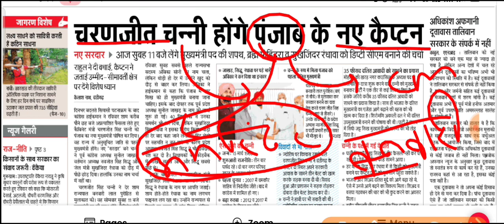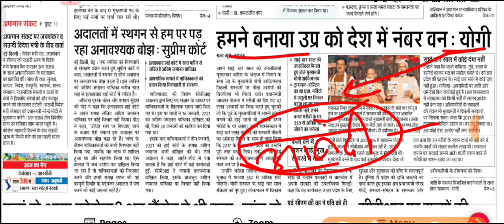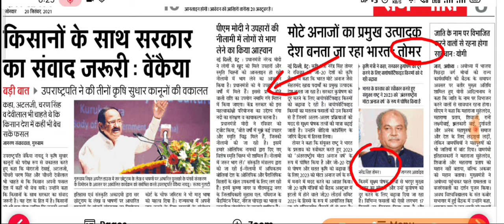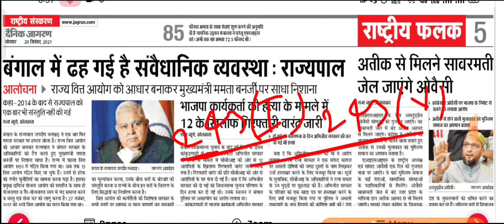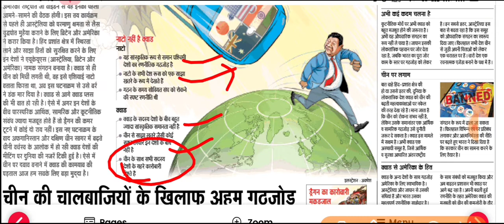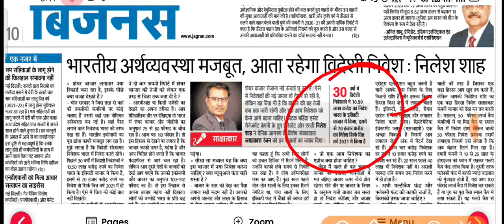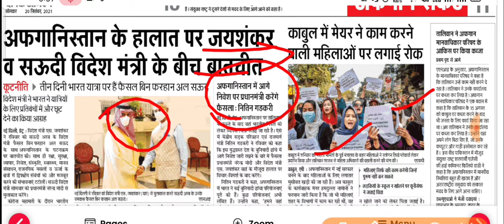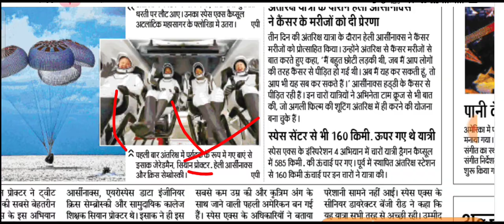20 सितंबर 2021 राष्ट्रीय संस्करण दैनिक जागरण अखबार | 20 September 2021 Current Affairs....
20 सितंबर 2021 , राष्ट्रीय संस्करण दैनिक जागरण अखबार | 20 September 2021 Current Affairs |

Video Covered Topic...

Dainik Jagran,
Dainik Jagran today,
Dainik Jagran National edition Hindi,